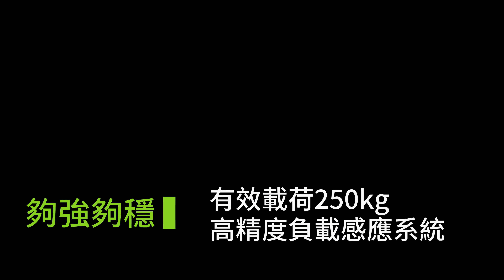哇塞!!!😲從沒看過高空作業中的高空作業車~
zoomlion # ZA20JE

服務洽詢專線
☎️高雄總公司 ▸ 𝟎𝟕-𝟖𝟐𝟏-𝟓𝟖𝟖𝟖
☎️北區分公司 ▸ 𝟎𝟑-𝟐𝟕𝟏-𝟑𝟖𝟖𝟖
☎️中區分公司 ▸ 𝟎𝟒-𝟐𝟑𝟑𝟕-𝟖𝟏𝟏𝟏
🏢高雄市前鎮區復興四路12號6樓之2
※擎億特別感謝合作好夥伴 Zoomlion Global 原廠提供影片